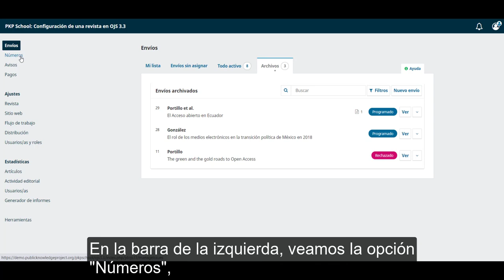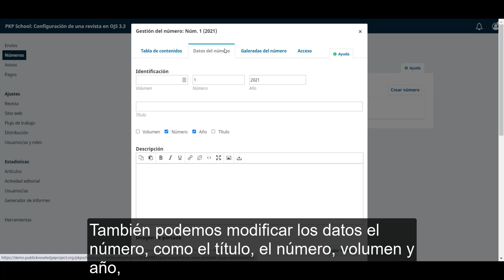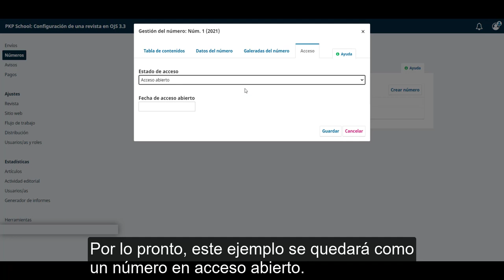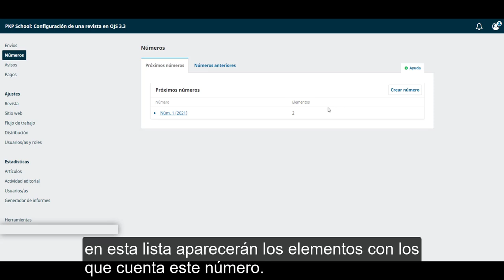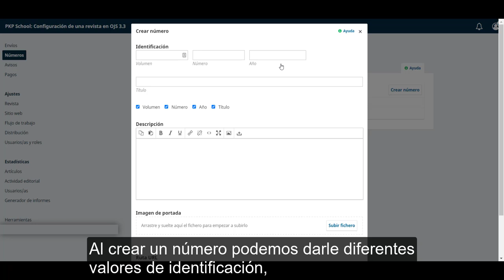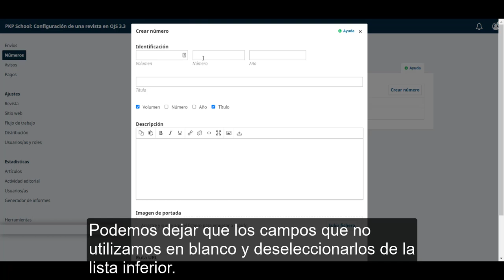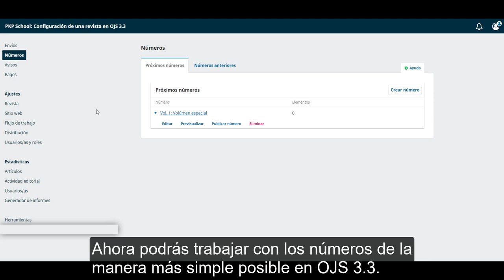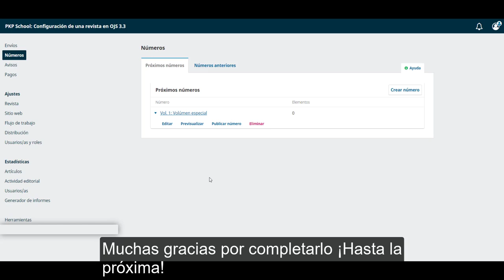Proceso editorial en OJS 3.3. Módulo 10: Gestión de números.